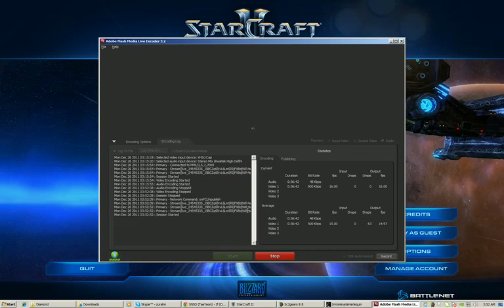StarCraft 2 Laddering, 2v2s, casts and anything else we feel like.